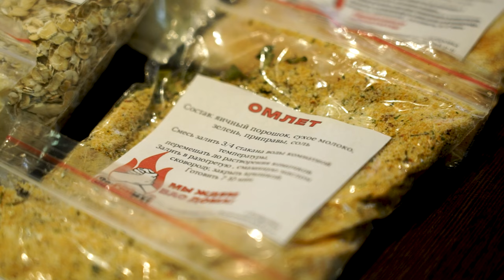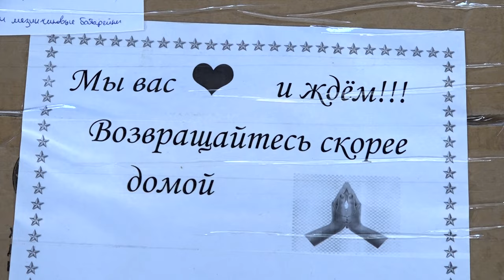"Тыл должен быть един": как волонтеры с Алтая помогают бойцам в зоне спецоперации | ВСЕ СВОИ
диный тыл и поддержка участников специальной военной операции являются залогом победы, уверена соучредитель благотворительного общественно полезного фонда "Zа Своих" Инна Руш, которая активно помогает бойцам СВО с момента объявления в России частичной мобилизации.

Как алтайские волонтеры проявляют заботу о тех, кто сегодня находится "за ленточкой" – в новом выпуске ТВ-проекта "ВСЕ СВОИ" на "Толке".